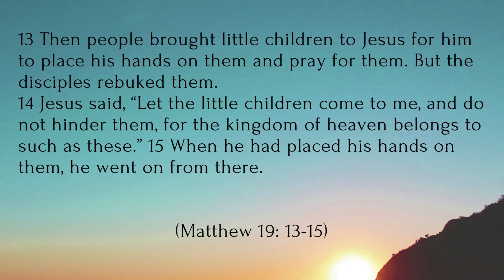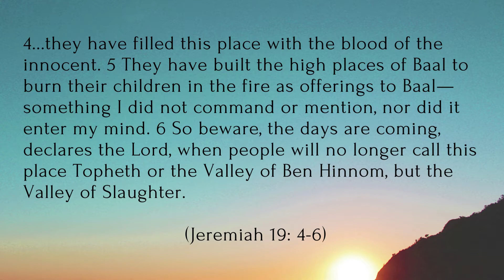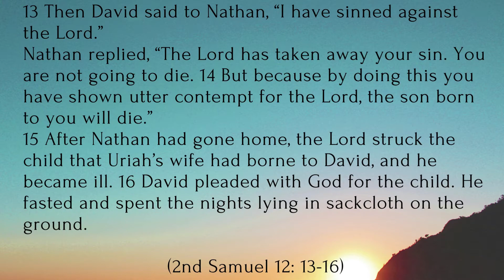What happens to babies who die?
David Nicolson